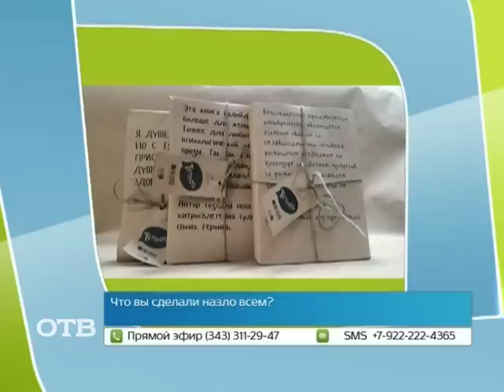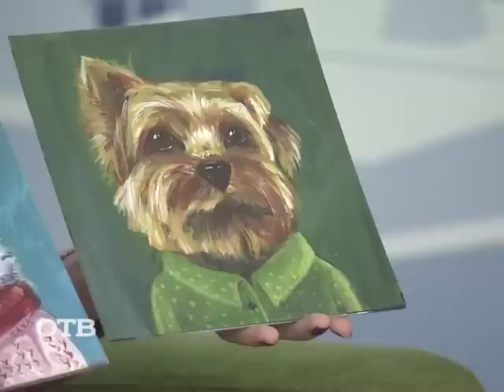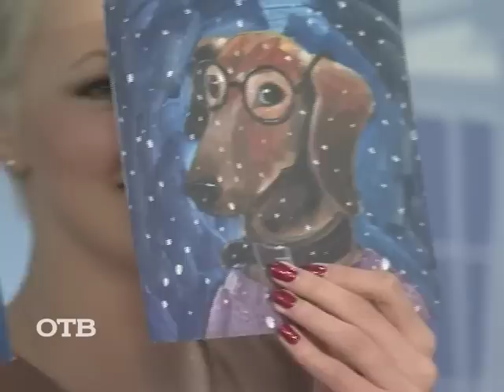Ярмарка "Теплота": праздник ручной работы (09.12.14)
13 декабря в екатеринбургском центре культуры и искусств "Верх-Исетский" пройдёт новогодняя ярмарка ручной работы "Теплота". На ярмарке ожидается так много всего интересного, что мы пригласили к нам на эфир организатора праздника Андрея Зуева и участницу ярмарки Анну Матяж, чтобы узнать все-все подробности!